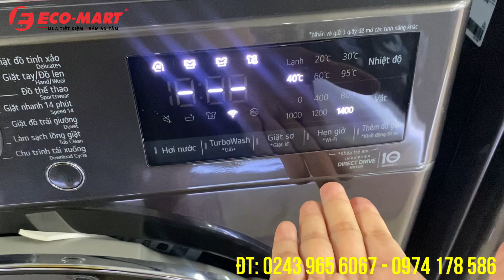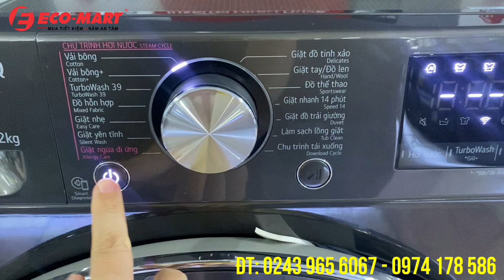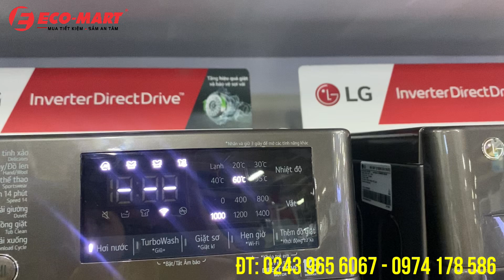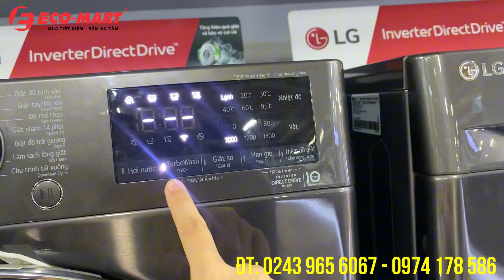Hướng dẫn sử dụng Máy giặt LG 12kg FV1412S3B - GIẶT NƯỚC NÓNG TIỆN LỢI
👉Link tiktok:ecomart_official